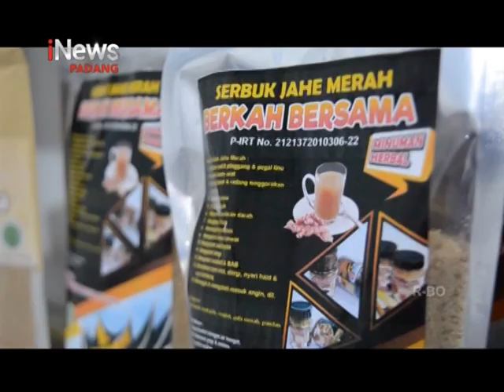USAHA JAHE MERAH INSTAN RAUP UNTUNG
PADA MASA PANDEMI COVID-19 SEKARANG INI BANYAK BERDAMPAK PADA DUNIA USAHA/ BAHKAN TIDAK SEDIKIT YANG HARUS GULUNG TIKAR/ NAMUN ADA USAHA-USAHA  YANG BISA BERTAHAN BAHKAN MERAUP UNTUNG LEBIH/  SEPERTI PENGUSAHA PRODUK OLAHAN JAHE MERAH  YANG DIJADIKAN SERBUK MINUMAN INSTAN DI KOTA SOLOK SUMATERA BARAT INI/  KEBANJIRAN PESANAN MENYUSUL KHASIAT KOMODITAS ITU YANG MAMPU MENINGKATKAN DAYA TAHAN TUBUH UNTUK PENCEGAHAN DAN MEMBANTU DALAM PEMULIHAN DARI COVID-19//